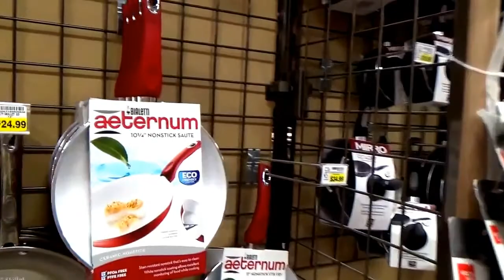#278 США Аляска Анкоридж Магазин Фред Майер История про Сквику Деревья в цвету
В магазине Фред Майер - поиск кастрюль продолжается. Брожу по двору, наслаждаясь запахом цветов.